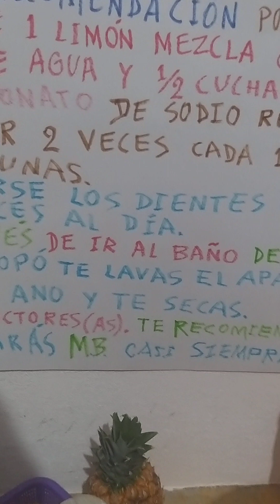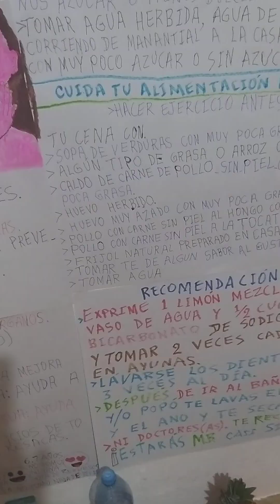D. 1/04/2023. Si no te quieres enfermar y no morirte luego. Experiencias que les regala Fernando R G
34 años  cumplidos con 4 meses cumplidos  de trabajo en Escuela Primaria  Indígena, Gral.  Ignacio Zaragoza,  C.C.T.: 21DPB0039U, imparte clases de Ciencias  Naturales, como el plato  del bien comer, la jarra del bien  beber y más, también de  experiencias que se adquieren de diálogos referente a salud. Escribe  el Profe. Fernando Rivera Gómez.